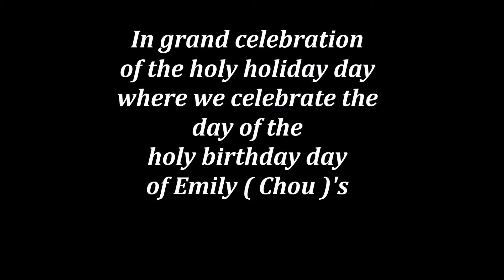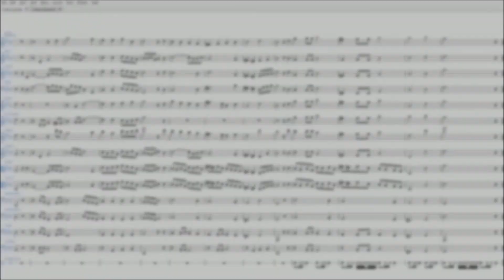The Emilian Themes (Choir Concerto in G-minor) v1.0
Once upon a midday dreary, while I pondered, bleak and worried,
Over many an epic and foolish flunking of midterm horror
While I sodded, almost screaming, suddenly there came a tapping,
As of someone repeatedly knocking, thumping on my dormitory wall,
"T'is early hour," I muttered, "hammering at my dormitory wall---
only at noon and banging galore."

Ah, distinctively I remember it was in the bleak December,
and each separate passing minute left me no less floored,
Eagerly I studied the night before---god damn, the integral still unsolvable,
From the aced exams of high school years, to college tests that I bomb nuclear,
For a rare and radiant moment I thought I'd be an engineer,
Until now; future no more.

Dark inside my dormitory dreaming, long I dwelled there thinking, sinking,
Dreaming, to boldly build what no man has built before;
But fate has spoken, my grades determined,
And nothing I could do then, except to shout "fuck it all!"
Thus I worked,  and an entire weekend on a score, indoors,
Merely this and nothing more

(tl;dr: flunked calc midterm, locked myself in for two days, wrote this}

I originally wanted to write a short choir piece. I played around with the instruments and realized the section I had written was better suited for a string quartet, so I tried to write a quartet. I couldn't resist adding flutes because they always add a little bit of flair. Then I decided to double the viola and cello parts so each pair of instrument can play the dominant and tonal melodies. I wanted to experiment with trumpets so I added that too, and I needed brass to balance in the lower octaves so I added a tuba. Why not put the choir section back? I really liked how Mozart set up Confutatis so I added timpanis. Snare drums are always cool so I added that too.

That's when I realized I accidentally wrote another communist march. Dammit.

This piece is christened after my friend Emily. It's totally not because her recent birthday coincided with the fall of the Soviet Union. And I totally didn't rush the release of this song after the glorious Alexandrov Ensemble/Red Army Choir (my favorite band) perished on her birthday too. I have them to blame when it comes to me always finding myself writing Russian marches.

I'm working on a refined quartet with melodies from this piece, but I'm trying to be more disciplined with my instrument choice and neater with my harmonies. This piece is far from perfect. In fact I still have no idea how I write music besides the fact that I just click notes and they aggregate into melodies somehow.

Happy Belated Birthday Emily!